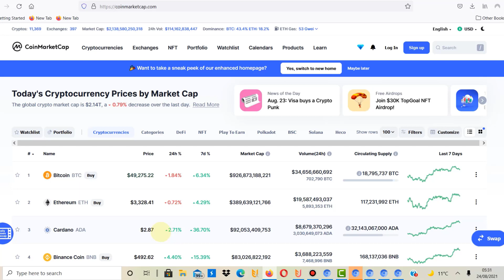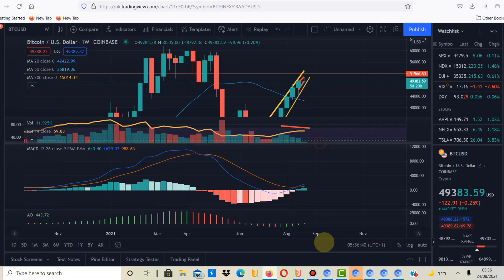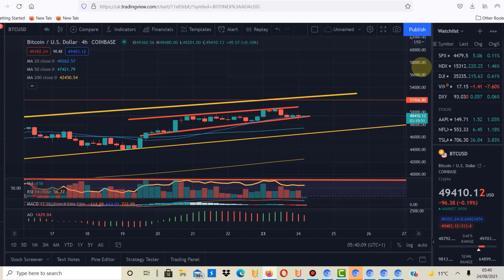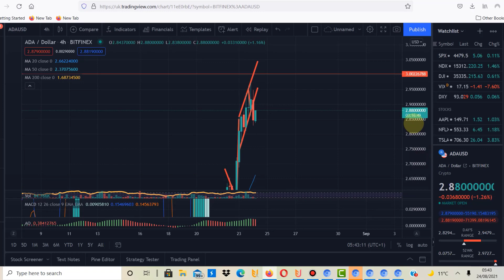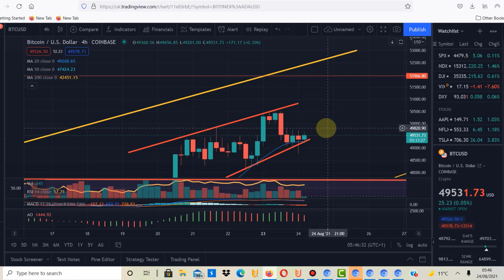Cardano ADA Price News Today - Countdown! All-Time High, Getting Closer to $3! Technical Analysis!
Cardano ADA Price News Now - New All-Time High Imminent? More Breakouts! Cardano Technical Analysis! New All-Time Highs Now? In this video I talk about a technical analysis of the Cardano ADA and Bitcoin prices and I talk about some important price moves that are happening right now!  Cardano Price Prediction!